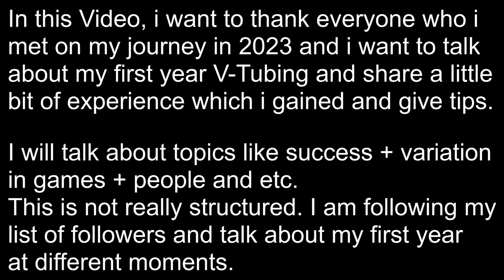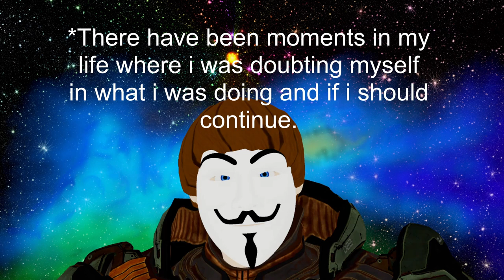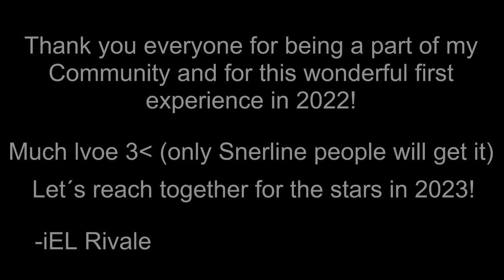I am iEL, and this was my first year V-Tubing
Here are my thank yous and share of experience i want to share, while reading my list, the "Hall of the firsts".

So how is this video build?
I am reading and thanking names and along the way i will tell where i met them and what i have experienced. Along the list, i will talk about stuff with V-Tubing and what i did and share some parts of experience along the way.

If that sounds confusing, it might be. It´s basically organized chaos. I put some music in the background to make it less boring.

Anyway, here are links of my fellow, dearest streamers (and Friends!) which i met and interacted with:

AND I FORGOT TO TALK ABOUT Droppy-Chan! I AM SORRY I FORGOT TO TALK ABOÄUT YOU AAAAAHHHHH

Droppy is someone who i met along the way but who isn´t on my list of followers DX SORRY!
Thank you Droppy for motivating me and being a good example for me. May your skills become glorious!
(when strem again? LOL)

Thank you my dear fellows and follows for everything! You tachnically mean basically the world for me! :D